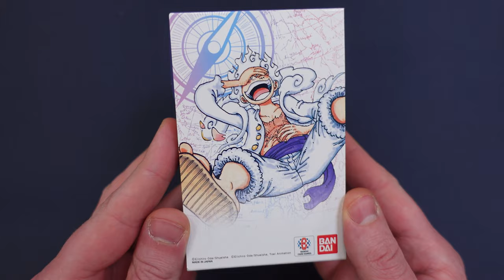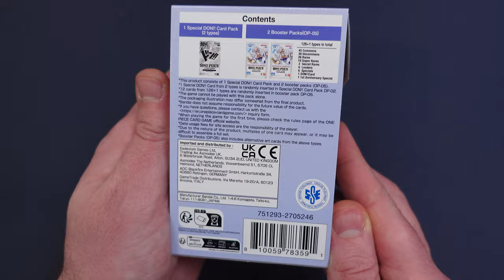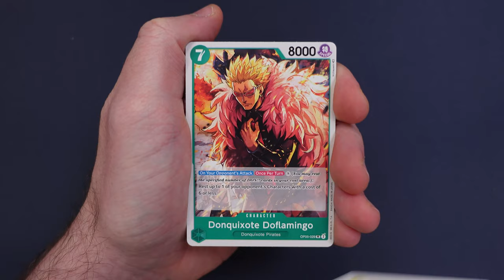ONE PIECE TCG DOUBLE PACK OP/05 - L'Introvabile!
Signori, come sempre alle 8.00 di mattina, scopriamo assieme il contenuto del Double Pack di OP-05, e la motivazione per la quale è letteralmente introvabile. Buona visione!